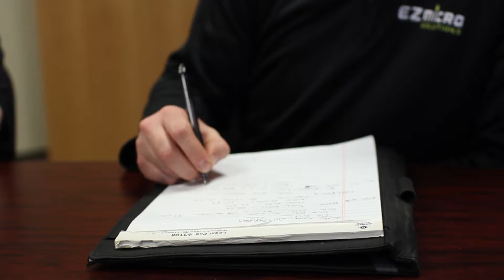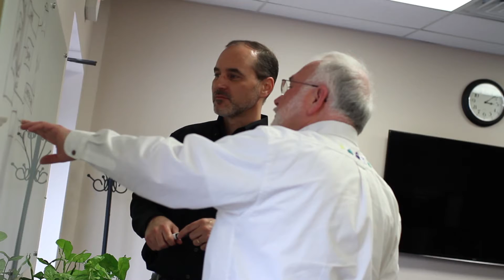See Managed IT Services Newtown PA IT Services Newtown PA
- Looking for managed IT services in Newtown PA? EZ Micro Solutions has the best IT services in Newtown PA.

The staff at EZ Micro Solutions take the time to get to know your equipment, your software and all of your Computer and IT Service needs to become part of your team! If you would like to focus on growing your business and to work more efficiently, EZ Micro’s talented staff of dedicated servers will help you stay productive by keeping your network and computers up and running. They are dedicated to servicing their clients utilizing their Core Values – Loyalty, Humble Confidence, Responsiveness, Accountability, and Innovation.